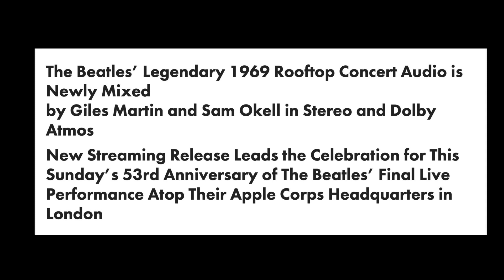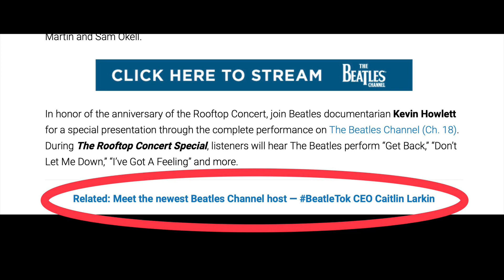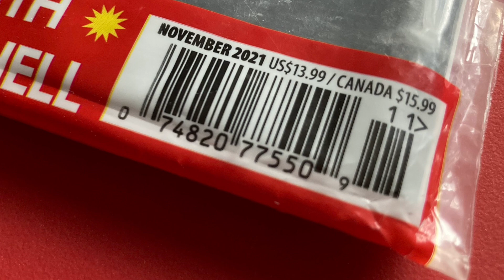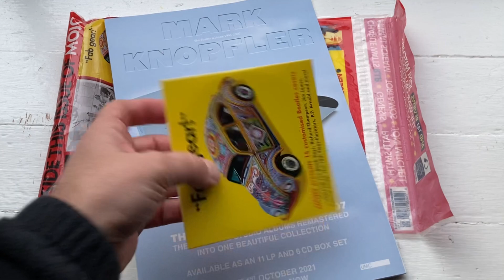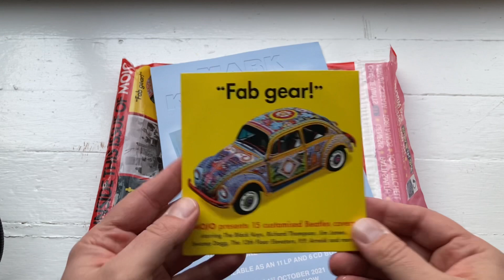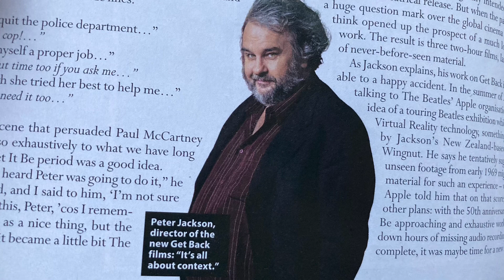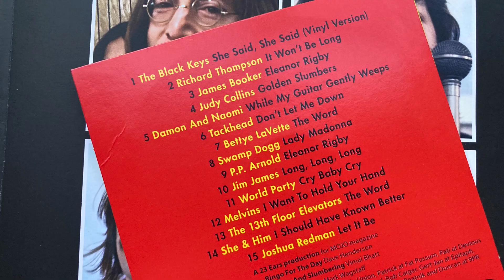The Beatles Rooftop Concert Anniversary & MOJO # 336 (Nov. 2021)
The Beatles GET BACK! January 30th 2022, marks 53 years since The Beatles gave their epic performance on the rooftop of the Savile Row office building housing Apple Corps headquarters. Peter Jackson's Get Back Docuseries, the rooftop concert streaming, and an IMAX exclusive are just some of the ways this period in Beatles history is being celebrated. In this video, I also take a look at MOJO Music Magazine edition #336, featuring The Beatles "Get back." The film. The music. The book. Why they couldn't Let It Be.